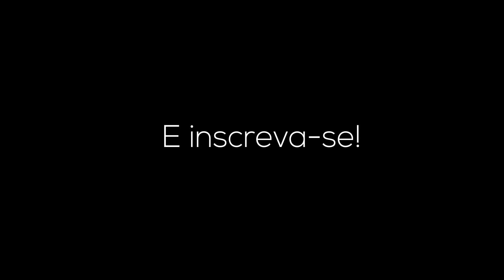COMO PEGAR TODOS ACESSORIOS DO MEME SEA!